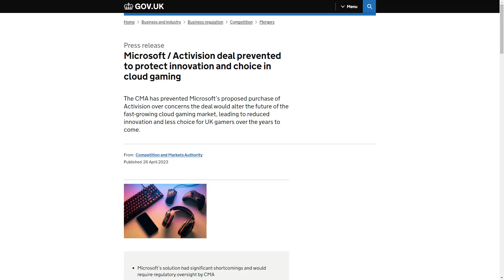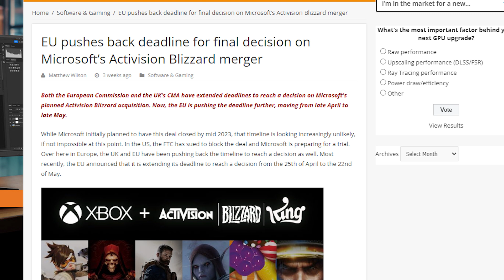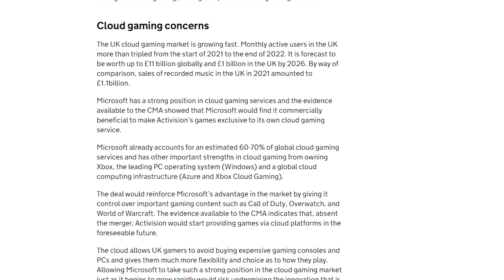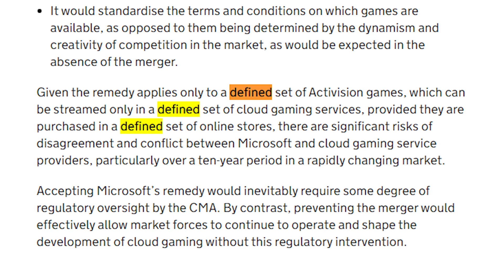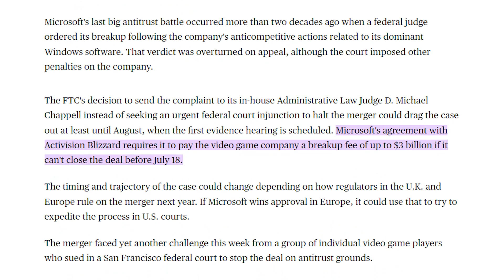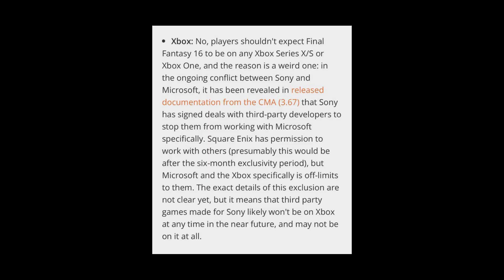Biggest Deal In Gaming BLOCKED // CMA vs Microsoft Activision Blizzard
Yes the CMA have decided to block the Microsoft Activision Blizzard deal after all these grueling months leaving us to question if this is it for getting games like Call of Duty, Diablo and more on Xbox Game Pass...Here we’ll be going over why the CMA decided to block the ABK deal, the potential steps going forward for Microsoft, and if the deal will still even close at all now.

What are your thoughts on the Xbox Activision Blizzard deal being blocked and what should Microsoft do next?
Capone Ardelean
Stephanie Wiggins
TitusMalvolio
FoxLeCredule
JoeySTRIKE
Madsen
Quest Mode
Biggest Deal In Gaming History BLOCKED // CMA’s Decision On Microsoft Activision Blizzard

Microsoft Activision Blizzard Deal Blocked | When Will Microsoft Deal Close | Activision Blizzard Xbox Update | CMA Microsoft Decision | Xbox ABK Deal News | Details On Microsoft Activision Blizzard